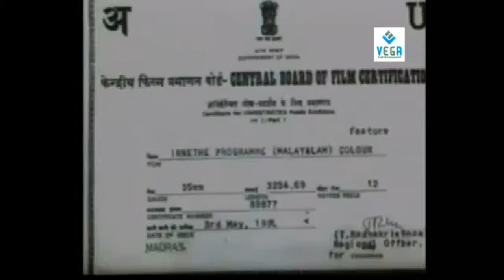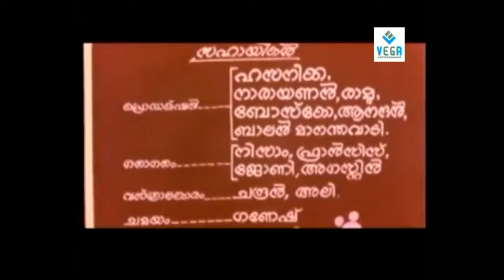Mamukkoya, Baiju and AC Zainuddin Comedy scene || Innathe Program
Watch Mamukkoya, Baiju and AC Zainuddin Comedy scene ||  Innathe Program